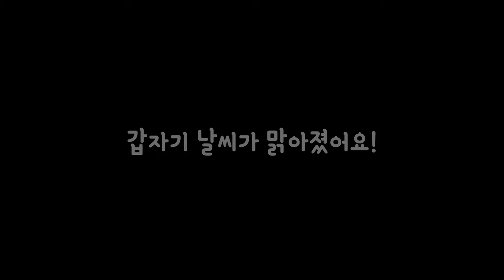발리여행 1박에 100만원 초럭셔리!! 우붓 바이스로이 풀빌라 | Viceroy Bali in Ubud | 세계여행 🇮🇩 발리.12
인도네시아 발리 여행에서 꼭 빠질 수 없는 우붓!
숲속 정글 뷰 인피니티 풀이 너무도 매력적인 바이스로이.
세상에 이런 곳이 다 있다니!
머릿속까지 힐링 되는 기본이라고나 할까?

신혼여행객에게 더욱 인기가 좋은 우붓 풀빌라!
이번 여행에는 한번 꼭 가보세요 ^^

- 카메라 : OLYMPUS OM-D E-M1Mark3 / GoPro10
- 마이크 : SONY TX650

더 많은 여행정보는 아래 링크를 확인해 주세요!